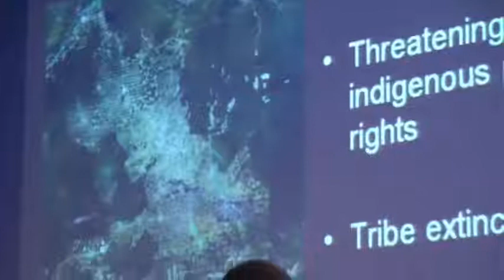Rio+20 Kriton Arsenis explains the concept of roadless areas